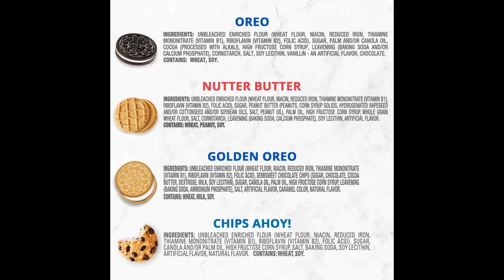OREO Original, OREO Golden, CHIPS AHOY! & Nutter Butter Cookie Snacks Variety Pack, Holiday Chr...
OREO Original, OREO Golden, CHIPS AHOY! & Nutter Butter Cookie Snacks Variety Pack, Holiday Christmas Cookies, 56 Snack Pa...
I have a sweet tooth and these are great for lunches or goodie bags
Came altogether in a box- excited to use them for Halloween and can see myself using them for school lunches in the future.
Also a perfect box for lactose intolerant kiddos as the only ingredient with dairy is the chocolate chips in the ahot cookies which do not bother my dairy free kiddos.
OREO Original, OREO Golden, CHIPS AHOY!
& Nutter Butter Cookie Snacks Variety Pack, 56 Snack Packs (2 Cookies Per Pack)Nice variety of easy to grab and go snacksSomething for everyone in the familyEach...
& Nutter Butter Cookie Snacks Variety Pack, 56 Snack Packs (2 Cookies Per Pack)Nice variety of easy to grab and go snacksSomething for everyone in the familyEach package opened in my house so far the cookies have all been in good shape and not broken in the packagesAll the children are loving all the cookie choices and the ability to mix and match cookies since there is only two in each packageExtremely fresh taste to all of themMy house is loving them
I thought this was a great assortment! Yes, you could buy larger packages of cookies and put them in your own baggies but some schools/events dont allow parents to hand out treats that arent pre-packaged.
(meaning, no homemade baked goods whatsoever and no cookies or other treats in baggies) These are perfect to add to your childs lunch for a special little treat!
I have been bringing a package in my lunch to work, too. I love the portion control and I am still able to enjoy my favorite cookies! Chips Ahoy has always been my favorite!!

This bulk variety package contains 56 snack packs: 14 each of OREO Chocolate Sandwich Cookies, OREO Golden Sandwich Cookies, CHIPS AHOY! Chocolate Chip Cookies, and Nutter Butter Sandwich Cookies. These treats are iconic There’s nothing like cream with chocolate or golden wafer cookies; crunchy chocolate chip cookies; or smooth, creamy peanut butter sandwich cookies From work to the classroom to lunch, bus trips, gift bags, goodie jars, party favors, and dessert baskets, everything is sweeter with these cookies You can even add them to your favorite recipes! Preparing for last-minute parties, movie nights, game days, school lunches, office snacks, and crowds of all sizes (and ages!) is quick and simple with individually wrapped snack-sized packs Preparing for last-minute parties, movie nights, game days, school lunches, office snacks, and crowds of all sizes (and ages!) is quick and simple with individually wrapped snack-sized packs

& Nutter Butter Cookie Snacks Variety Pack, 56 Snack Packs (2 Cookies Per Pack)Nice variety of easy to gra...